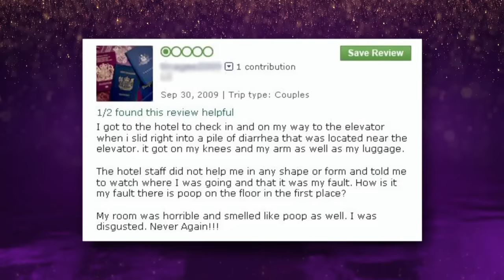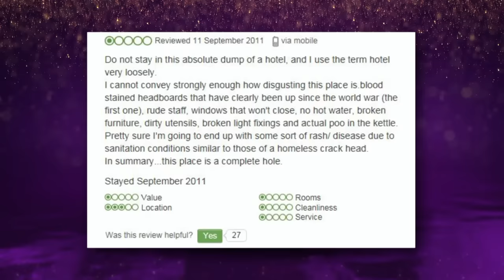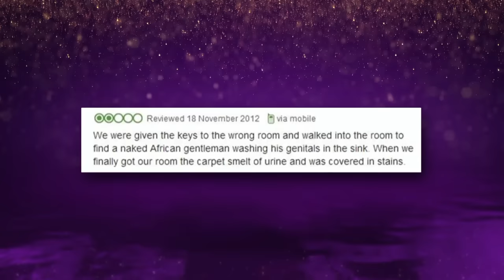The Best Of Unlikely Friendships On The Graham Norton Show! | Part Two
Carrying on from part one, here are MORE unlikely friendships formed on the red sofa.